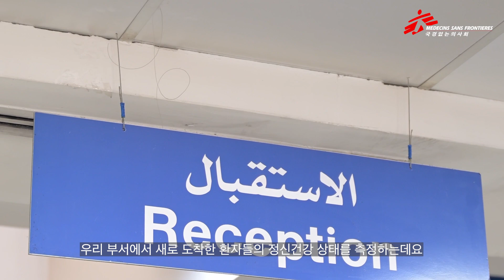[국경없는의사회 현장소식]국경없는의사회의 정신건강 지원: 왜, 어떻게?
그동안 국경없는의사회라고 하면 메스를 든 의사가 피를 흘리고 있는 환자들을 치료하는 모습을 가장 먼저 떠올리셨나요? 국경없는의사회는 눈에 보이는 상처를 치료하는 것만큼이나 보이지 않는 마음의 상처를 치유하는 일, 즉 정신건강 지원을 중요하게 생각하고 있답니다.  영상을 보고 더 궁금하시다면

🚑국경없는의사회의 다양한 채널에 업로드되는 세계 곳곳의 전쟁, 분쟁, 자연 재해 등 긴급한 현장 이야기를 놓치지 마세요👇